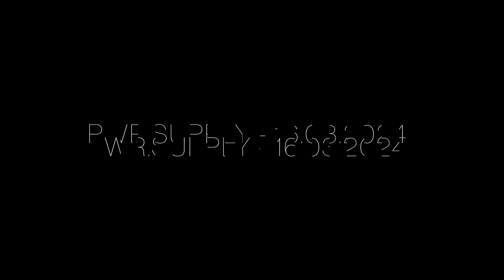The 4 CORNER MYTHIC BOSS Challenge!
Today PWR will be dropping into a game as the 4 bosses from Season 2 and have to obtain their bosses Mythic Weapon & Medallion!

- Check here on March 16th 2024!